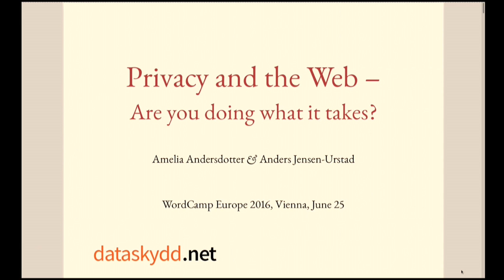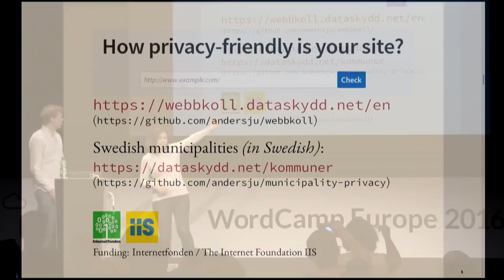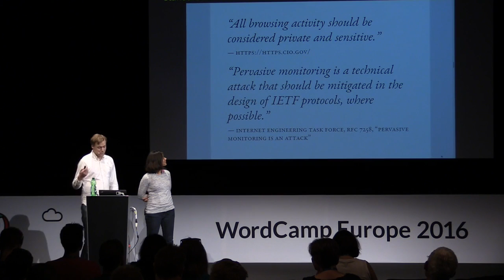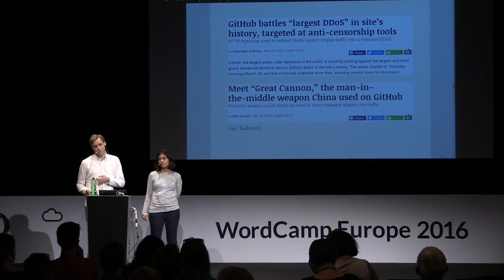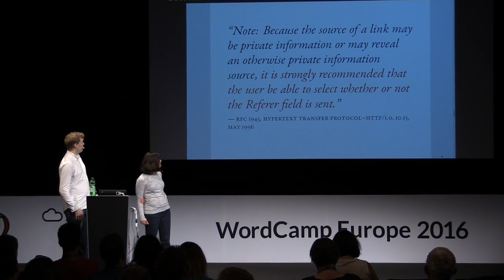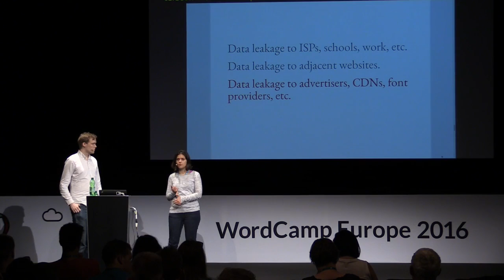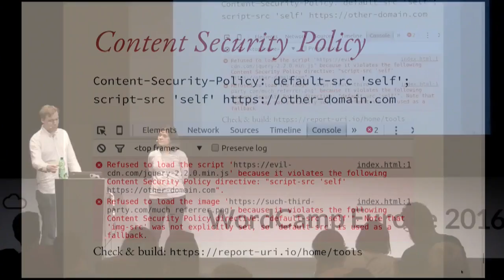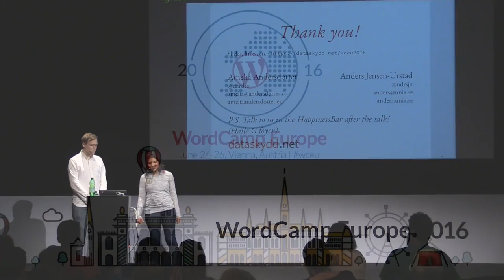Anders Jensen-Urstad and Amelia Andersdotter: Privacy and the Web - are you doing what it takes?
We are building free software tools that both the public and developers can use to check how a website is doing with regards to privacy and see what measures can be taken (and how). We’ll present this work and also talk about how developers are affected by the new EU data protection laws and the death of Safe Harbor.